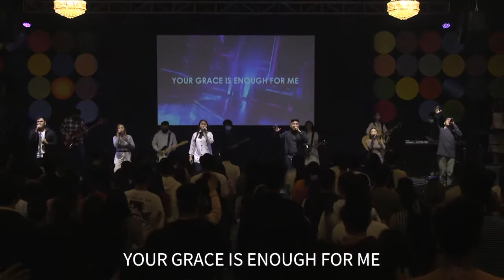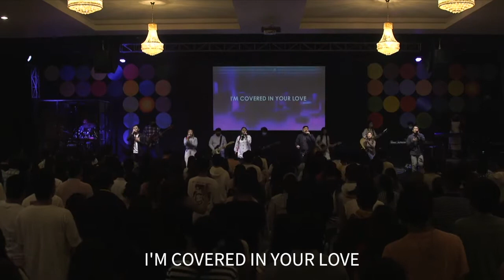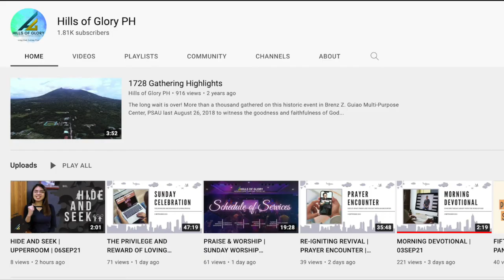YOUR GRACE IS ENOUGH / A THOUSAND HALLELUJAHS | SUNDAY CELEBRATION | 22MAY22